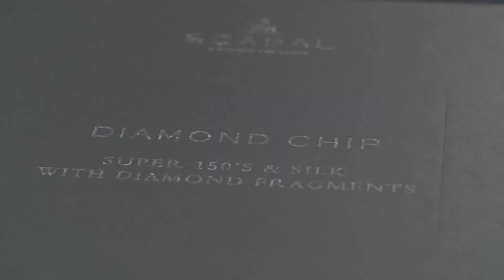The Diamond Webinar | November 4, 2021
Join David Tinter of BALANI Custom Clothiers as he sits down with Jon Hapanowicz of Scabal to discuss the legacy of this world-renowned fabric mill.

In honor of BALANI's 60th Anniversary, The Diamond Anniversary, BALANI will be giving away a custom suit made from Scabal's Diamond Chip fabric collection—a $6,999 value! Scabal's Diamond Chip collection is woven from Super 150's wool, infused with REAL diamond fragments.

Tune in to The Diamond Webinar on November 4 to find out how you can enter to win! Plus, 5 webinar attendees will automatically win a Diamond Chip Tie, valued at $295!